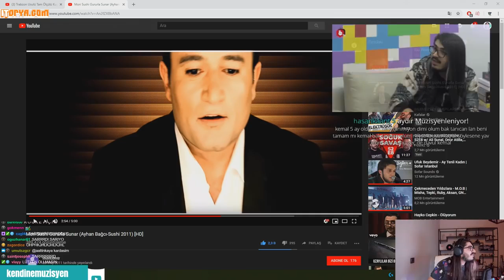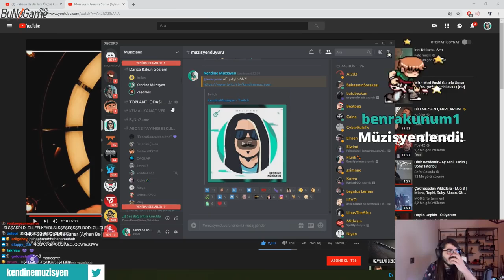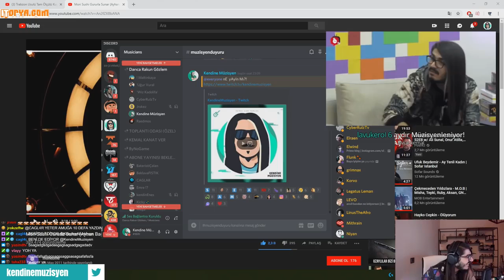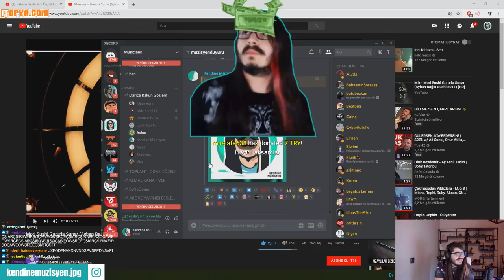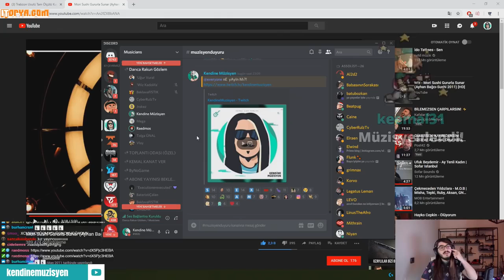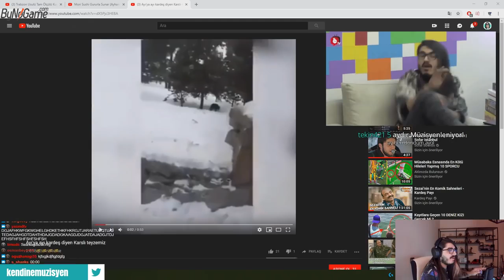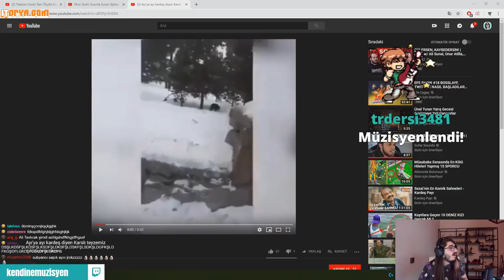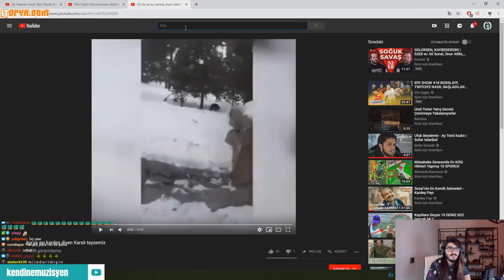Kendine Müzisyen Yeni Yancılarını Seçiyor